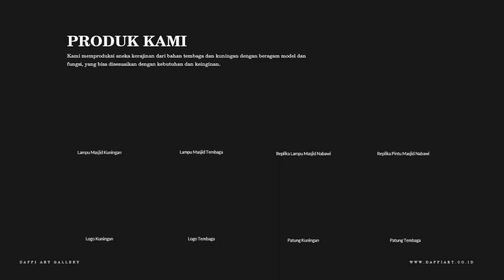Jual Relief Kuningan - DAFFI ART GALLERY | 0812-8112-5758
Dapatkan relief kuningan berkualitas langsung dari pengrajin berpengalaman.

Diakui dan dipercaya oleh customer dalam dan luar negeri, serta pengalaman kami sejak tahun 2003. Kami yakin mampu memberikan karya seni kerajinan yang berkualitas untuk memenuhi harapan setiap customer.

Hubungi :
DAFFI ART GALLERY
Krajan RT. 05 RW. 14 Tumang Cepogo Boyolali 57362

Percayakan kebutuhan aneka kerajinan dari tembaga dan kuningan anda hanya di DAFFI ART GALLERY !